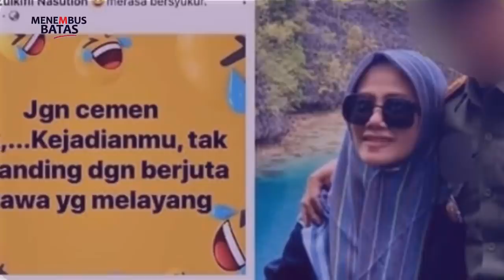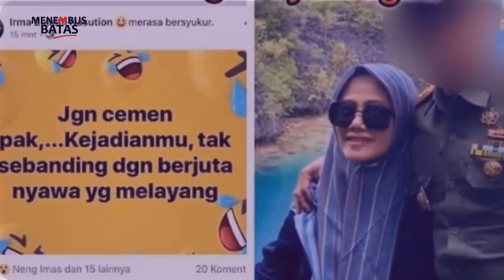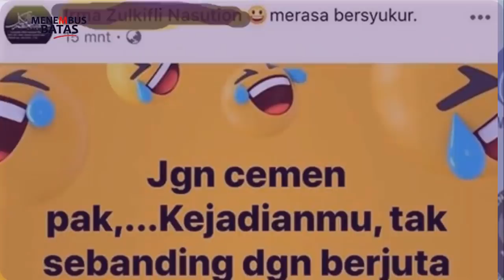BERITA TERBARU HARI INI ~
Berita update poltik populer atau kabar hari ini dan berita terbaru hari ini dan berita politik hari ini serta breaking news dan youtube news adalah tentang pilpres 2019 ini juga menjadi berita terkini yaitu berita tkn dan bpn antara jokowi dan prabowo dan juga tentang putusan mk sehingga pa 212 akan adakan ijtima' ulama 4 dan ini merupakan berita update bagaiman kabar kpu dan bawaslu juga mahkamah konstitusi setelah pidato prabowo dan pidato jokowi dikarenakan prabowo kalah dan jokowi menang calon pilpres ini calonnya prabowo sandi dan jokowi ma'ruf juga sidang mk yang ada di NEWS TERBARU live yang juga disiarkan tvone cnn kompas tv semoga berita terkini ini menjadi berita viral, dan kami juga menyediakan ceramah agama yang dibawakan oleh para ustadz terkenal di indonesia.